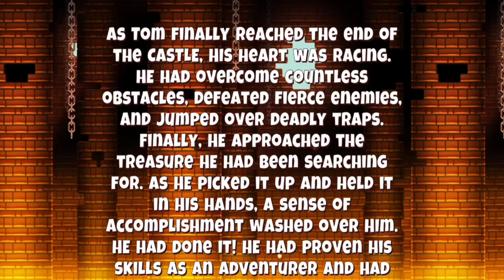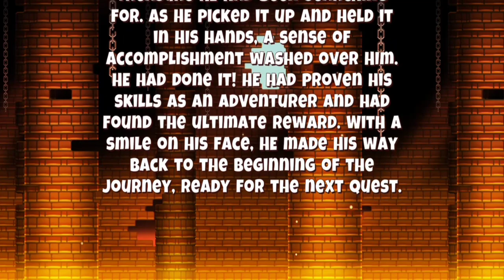Tom's world - all bosses + ending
Halo teman teman, hari ini aku main game Tom's world run and jump

Tentang Tom's world

00:00 level 20
02:30 level 40
04:22 level 60
07:02 level 80
10:38 level 100
14:35 ending